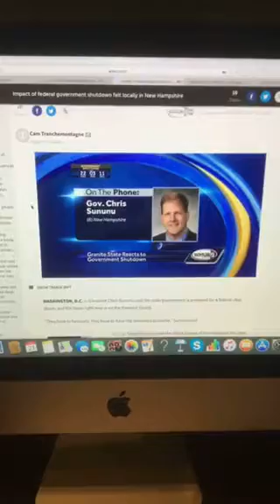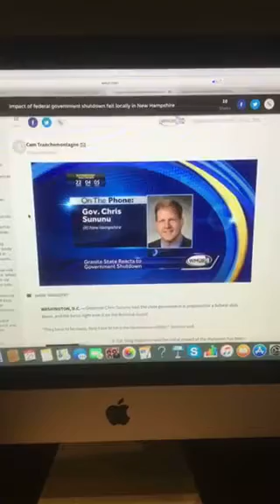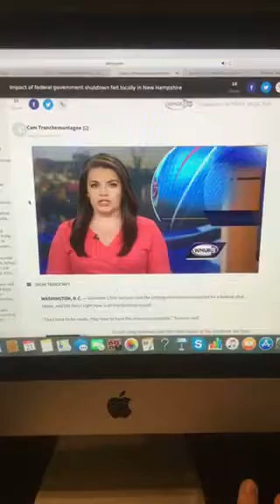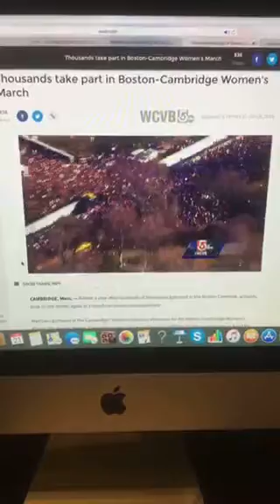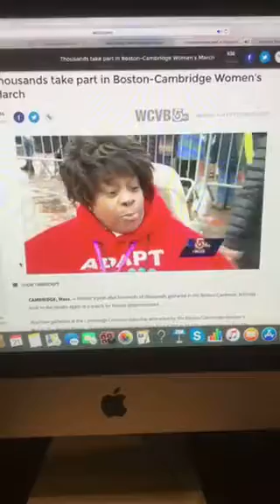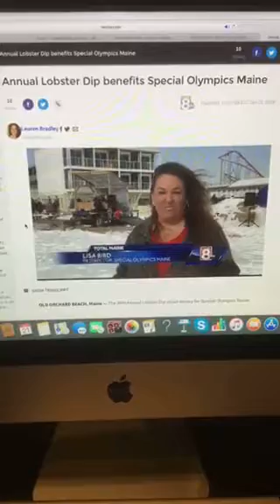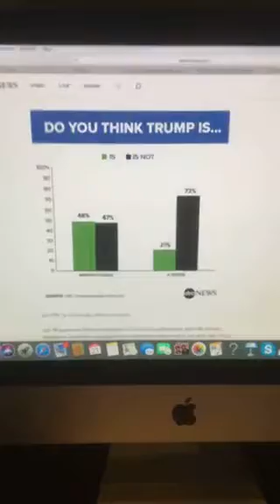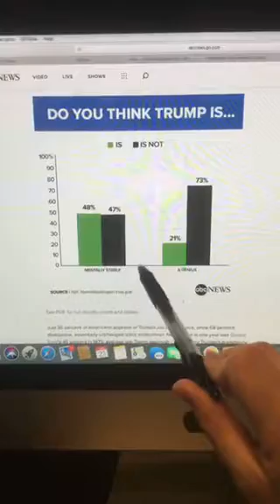The Riley King Newscast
1/21/18
Newscast